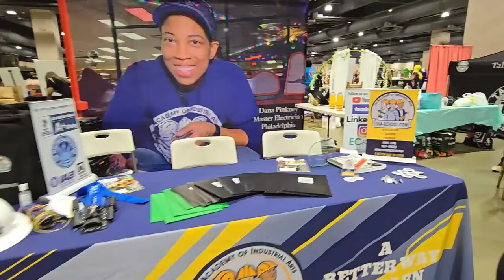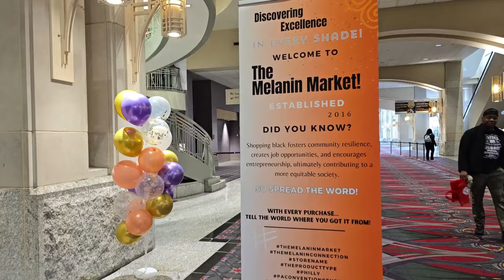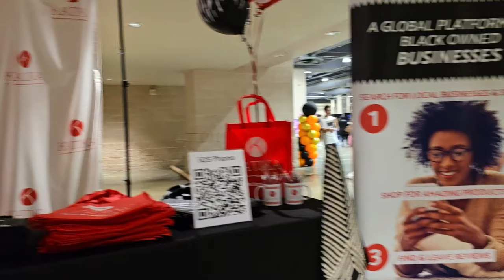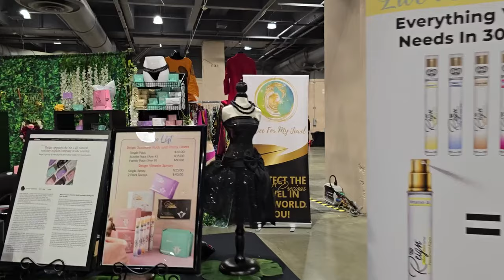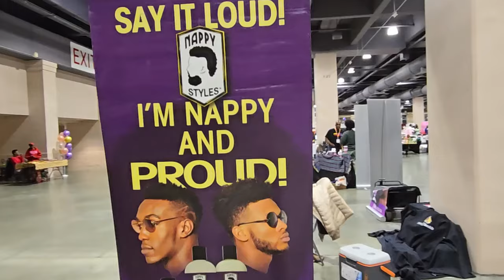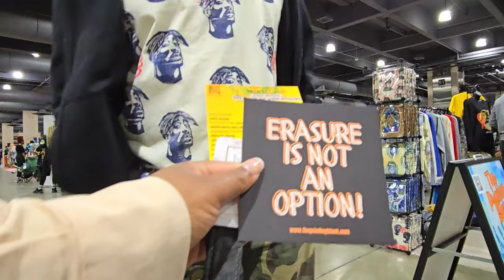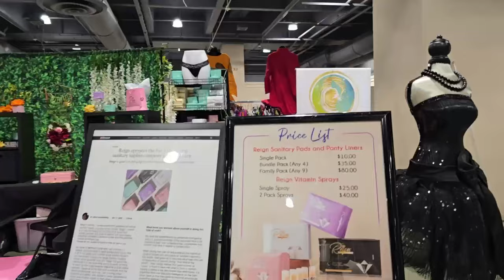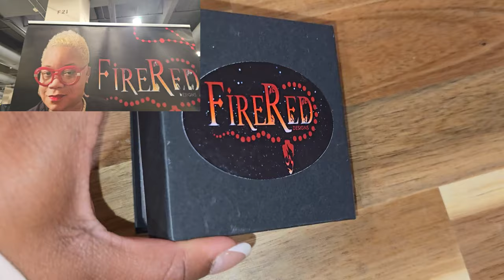Shopping Haul ✨️ Come Shop w/Me @ Melanin Market *Black Excellence* ✊🏾✊🏿✊🏼